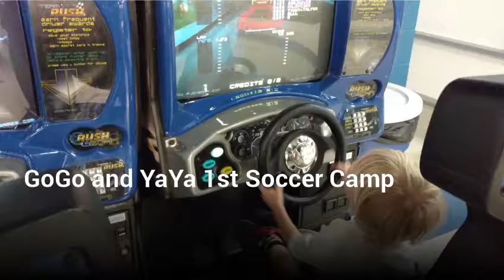GoGo and YaYa First Soccer Camp